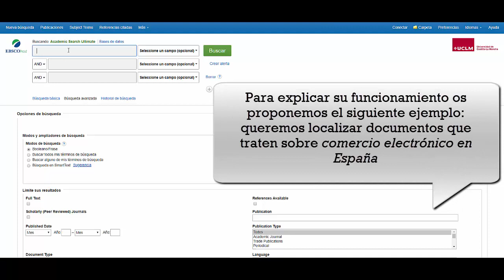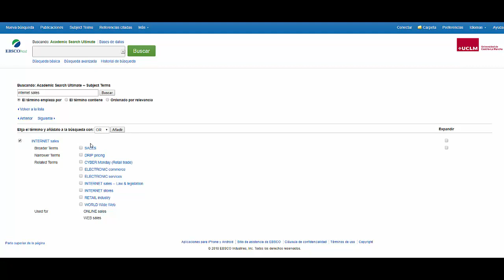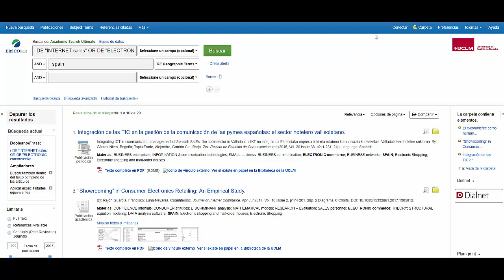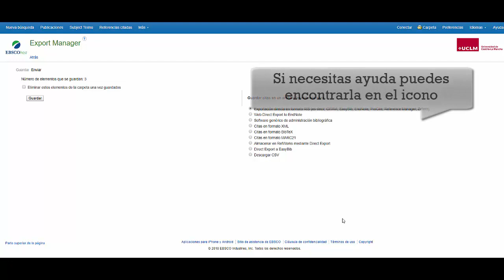Academic Search Ultimate de EBSCO. Tutorial de uso.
Tutorial de uso que explica el funcionamiento de la base de datos Academic Search Ultimate de EBSCO